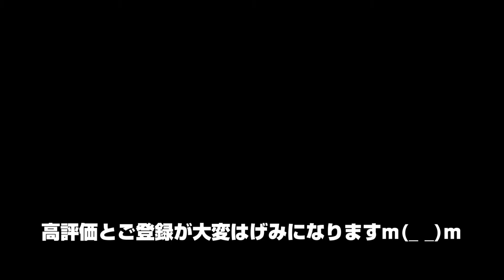【キャンプ】24年前に購入した思い出のあるランタンは果たして点くのか？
子供たちとの思い出あるランタンを物置で見つけた。
久しぶりに使ってみようと、メンテナンスをはじめるが・・・